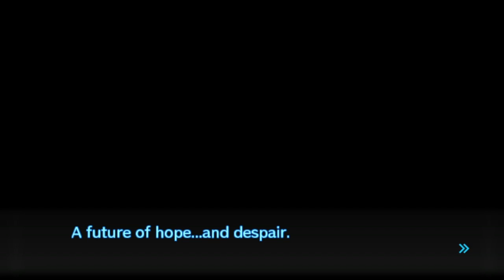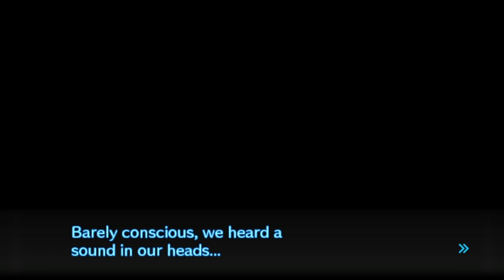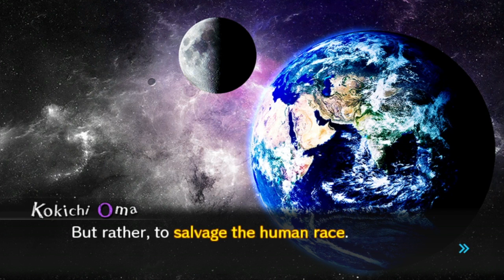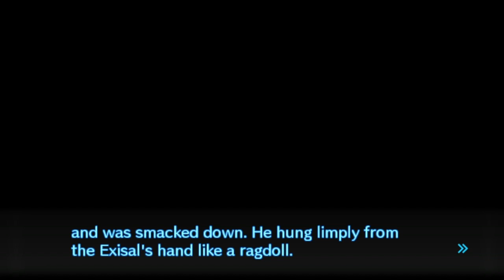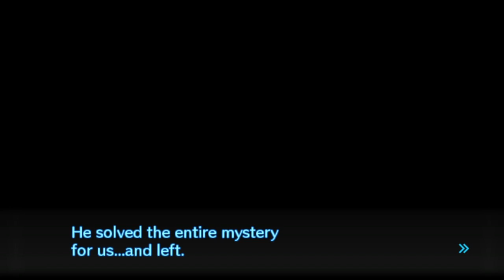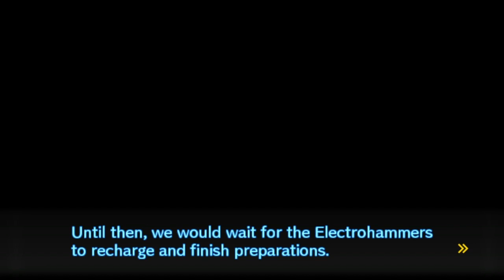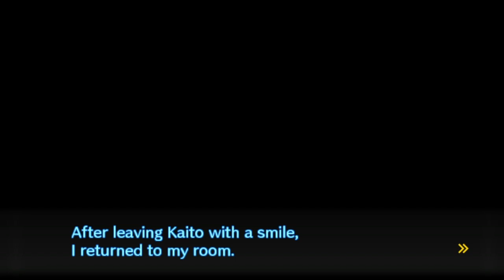KING OF THE PINK | Let's Play Danganronpa V3: Killing Harmony (Blind, Vita) | Ep. 31